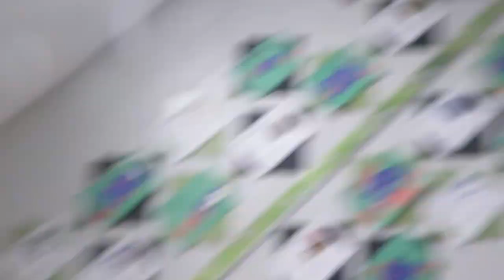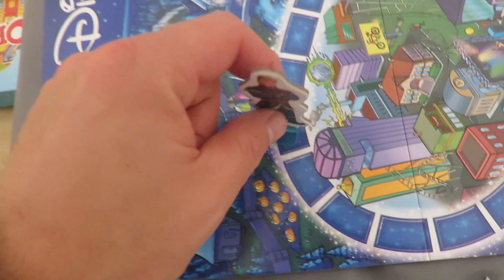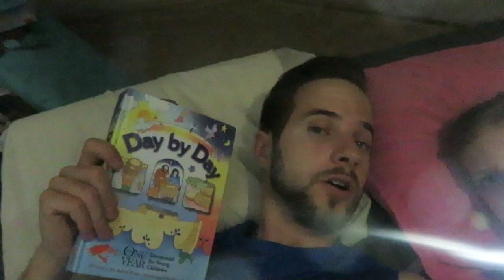DAY IN THE LIFE CAMPING TRIP! │5•19•17 DAILY VLOG